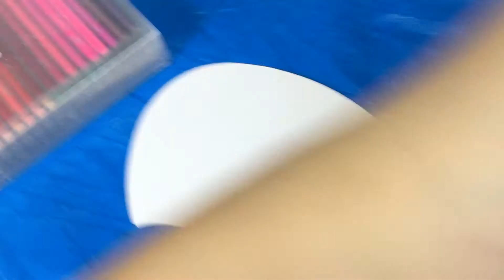マリンちゃん先生の工作タイム うちわを作ろう part１